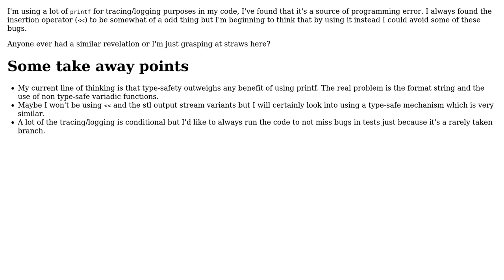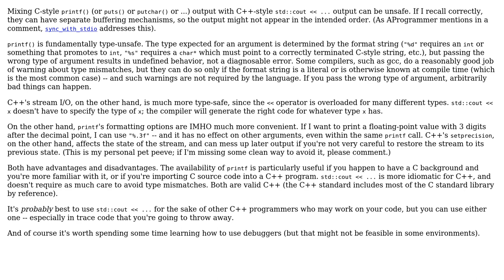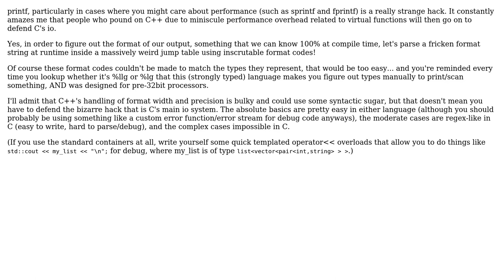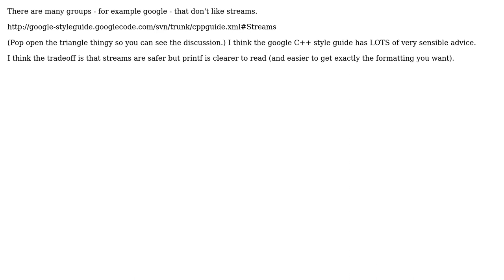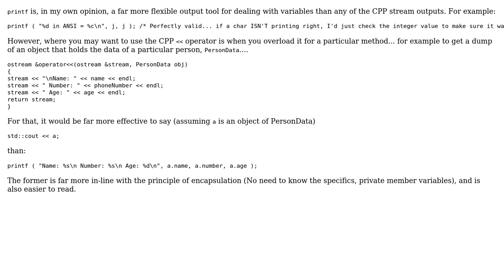Software Engineering: printf - source of bugs? (8 Solutions!!)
Software Engineering: printf - source of bugs?

With thanks & praise to God, and with thanks to the many people who have made this project possible! | Content (except music & images) licensed under CC BY-SA | Music | Images & others | With thanks to user MaR user Linuxios user Keith Thompson user Josh Kelley user John Leidegren user jkerian user Jan Hudec user dbracey user Aviator45003 and the Stack Exchange Network Trademarks are property of their respective owners. You are responsible for your own actions.